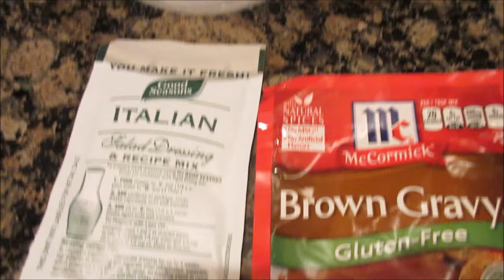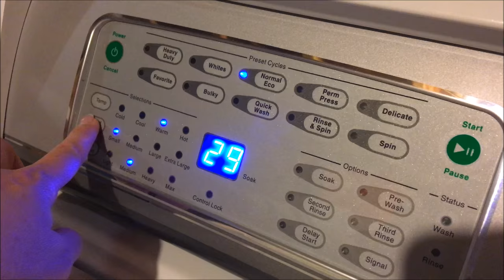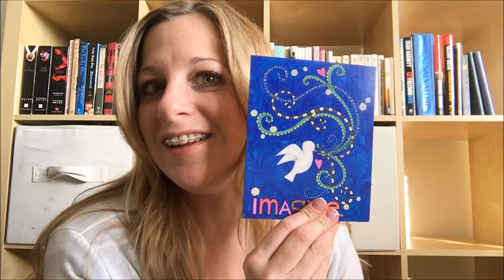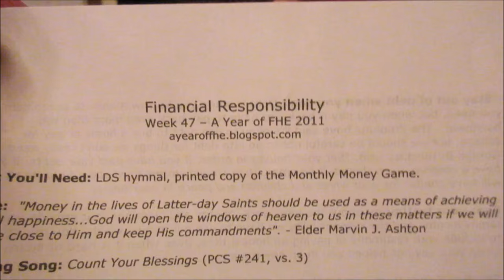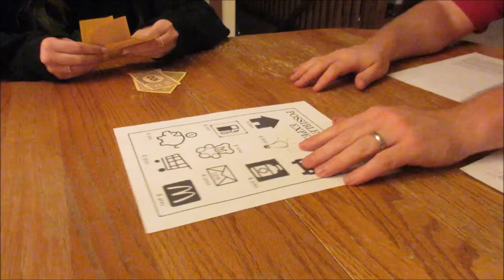Kids & Financial Responsibility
For a family activity after dinner, Dad teaches the kids financial responsibility.